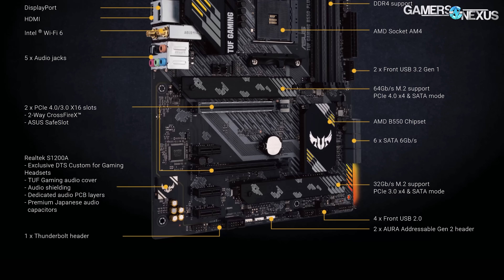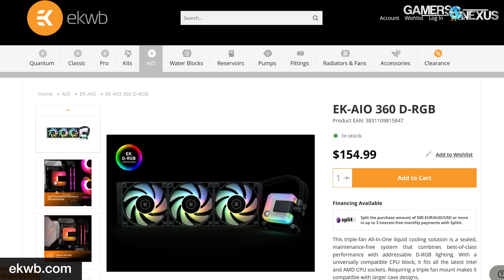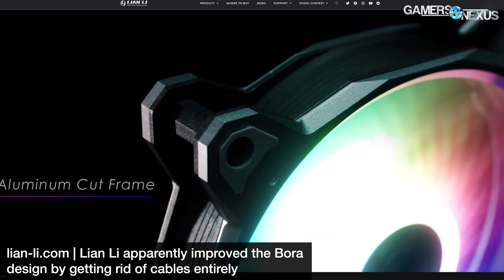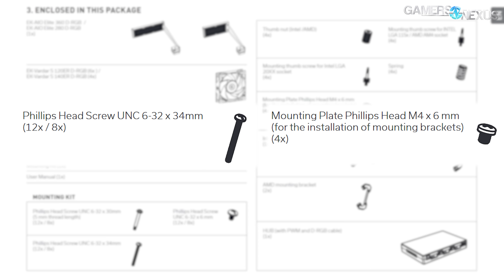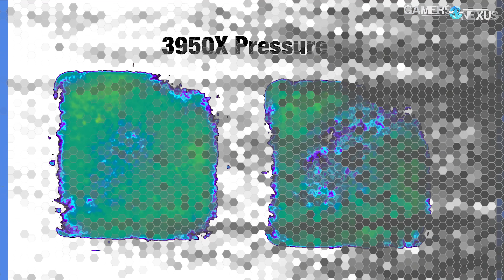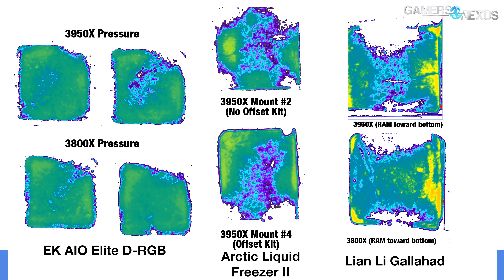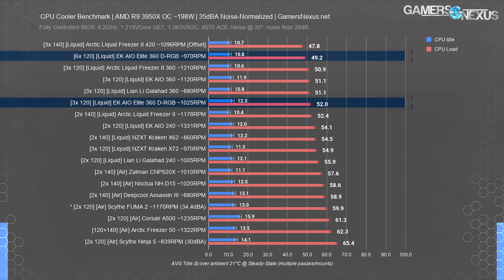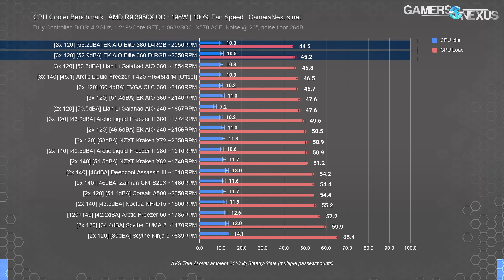6-Fan EK AIO Elite D-RGB 360 Review vs. Lian Li Galahad, Arctic Liquid Freezer, & Air CPU Coolers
EK’s AIO 360 Elite D-RGB CPU cooler is a 6-fan behemoth challenging the Arctic Liquid Freezer II & Lian Li Galahad. We also test this 6-fan liquid cooler in push vs. push-pull.

Like our content? Please consider becoming our Patron to support us. Get access to bonus behind-the-scenes videos and custom desktop wallpapers

Push vs. Push-Pull has long been a benchmarked topic, but we haven’t looked at it in a few years. In this video, other than the EK AIO Elite cooler review and an analysis of the best CPU coolers, we’ll also be looking at whether push-pull fan configurations are worth it on a radiator. Testing looks at noise-normalized thermals, 100% fan speed thermals, mounting pressure, flatness of the coldplate, and cable management. The EK AIO 360 Elite D-RGB vs. Arctic Liquid Freezer II line and EK AIO Basic, alongside other coolers, will serve as the most pertinent comparisons in our pursuit of the best CPU coolers.

RELATED PRODUCTS

EK AIO Elite D-RGB on Amazon
Arctic Liquid Freezer II 420 on Amazon
Arctic Liquid Freezer II 360 on Amazon
Lian Li Galahad 360 on Amazon
Arctic Liquid Freezer II 280 on Amazon
EK AIO Basic on Amazon

TIMESTAMPS

00:00 - EK AIO Elite D-RGB Review
04:23 - Mechanics & Build Quality
08:56 - Installation Guide for EK Elite D-RGB
10:46 - Pressure Testing Map
12:10 - Surface Flatness Testing
12:33 - 200W Heat Load Noise-Normalized (AMD Ryzen Coolers)
14:37 - 200W Heat Load at 100% Fan Speed
15:58 - Conclusion

Host, Writing, Test Lead: Steve Burke
Testing: Mike Gaglione
Video: Keegan Gallick, Andrew Coleman
Not Cable Managing: Patrick Lathan, Patrick Stone